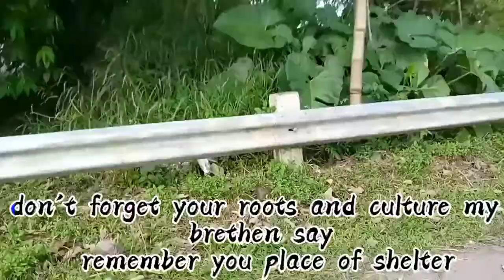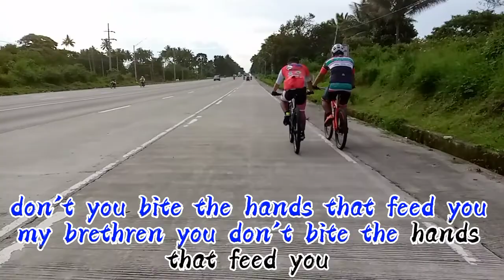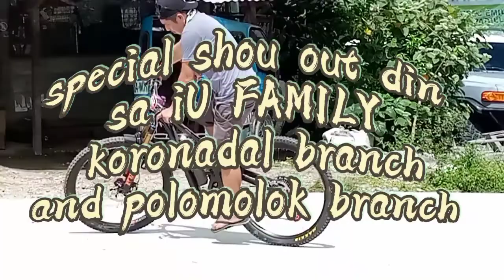ROOTS AND CULTURE song by Mikey dread ( song with lyrics karaoke PADYAK VLOGS COVER )